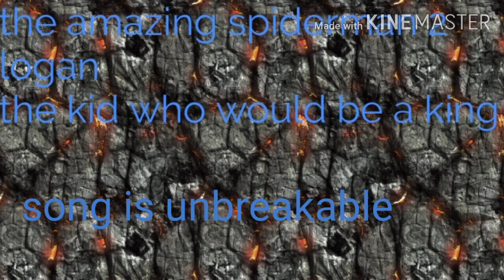Deafets of my favorite movie villains pt XXXIV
VILLAIN QUOTES

“…..“.-blackout

"You, on the other hand, will die with the Rebellion!" -Director Orson Krennic

“no surviviors”.-bori khan

"Is the future of our race not worth a single human life?” -Megatron

“……”.-stinger

“Today I will give us freedom and for now on you are free rise”.-galvatron

"As I live and breathe. The Wolverine!" -Donald Pierce

"Soon, everyone in this city will know how it feels to live in my world...A world without power...without mercy...a world without Spider-Man." -Electro

“……”.-X-24

"Wake, my warriors.” -Morgana

I own nthing no copyrighted